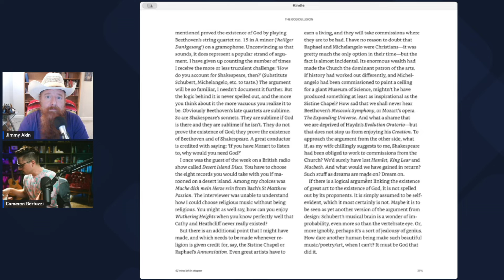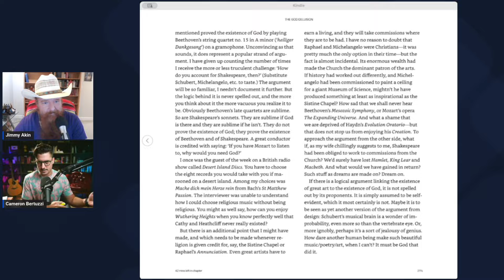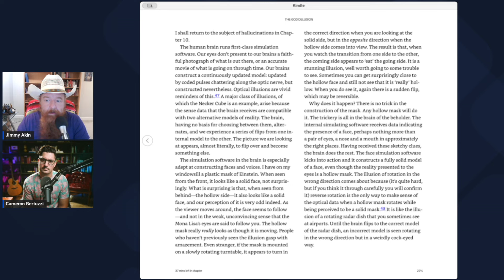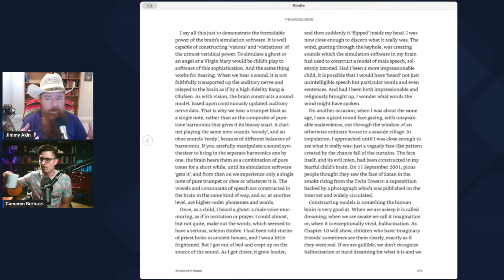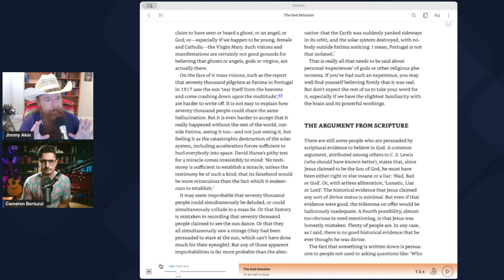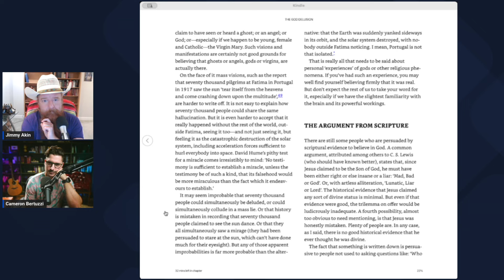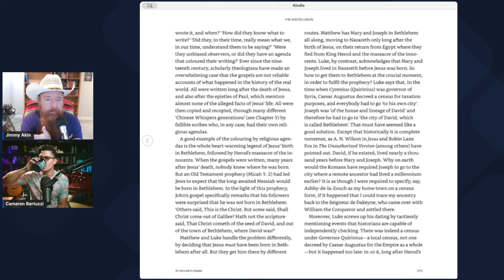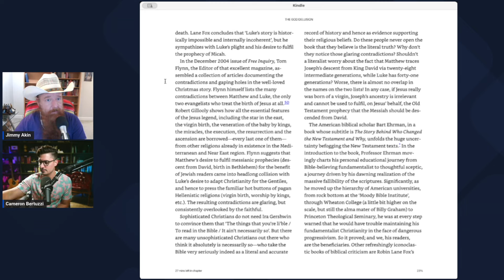ATHEIST BOOK CLUB: More Dawkins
In this livestream, Cameron Bertuzzi and I continue reading and interacting with Richard Dawkins's book The God Delusion. We're reading from Chapter 3 of his book on arguments for God's existence and will begin with his section on the argument from beauty.